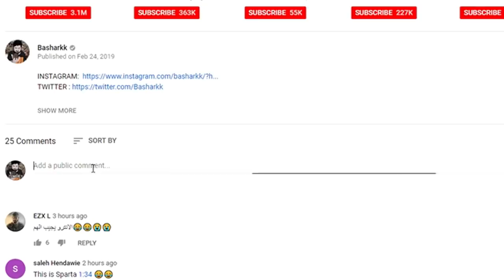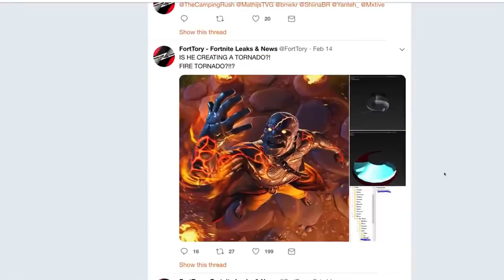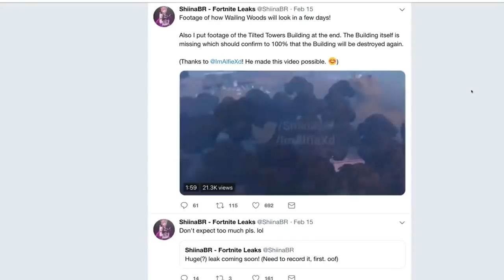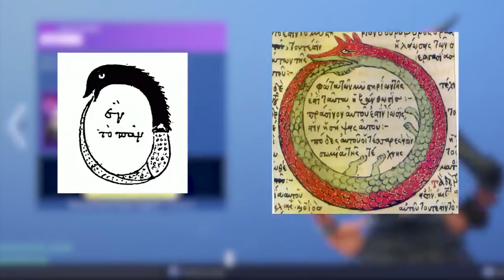فورت نايت - جميع ألغاز الموسم الثامن معركة ملك الثلج و النار و علاقته في جيم اوف ثرونس!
تأكيد قدوم حزمة خامسة و 15 ماب زومبيز الى بلاك اوبس 4 من جيسون بلندل نفسه !! 🔥

ردة فعلي على أعلان الحزمة الثانية .. ماب باريد رجع و اضافة بلود اوف ذا ديد الى البلاك اوت ! 😍🔥

مودرن وارفير 4 بدون زومبيز او باتل رويال و تأكيد قدوم 15 ماب زومبيز الى بلاك اوبس 4 😍🔥

بلاك أوبس 4 زومبيز | ماب الزومبيز باريد قادم الى بلاك أوبس 4 و اعلان الحزمة الثانية اليوم ؟! 😍🔥